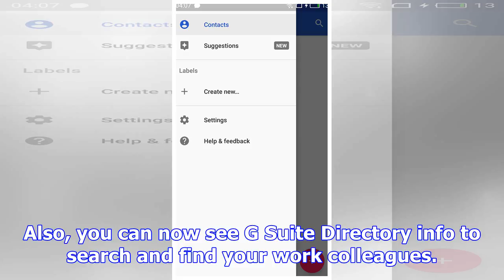Google contacts for android updated with action buttons, large contact photos, more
Google recently updated the Contacts app for Android devices with several improvements that are supp...